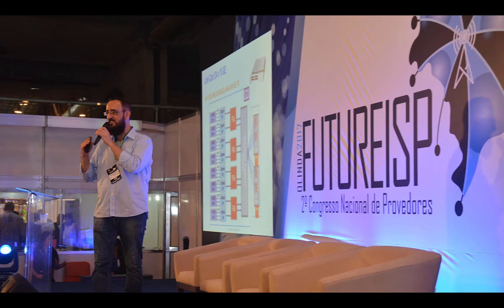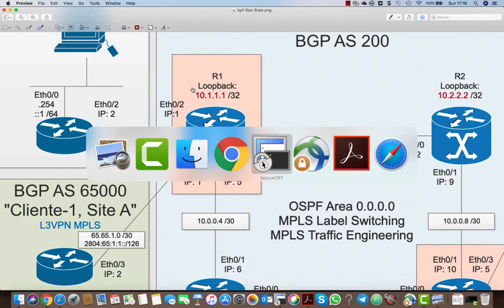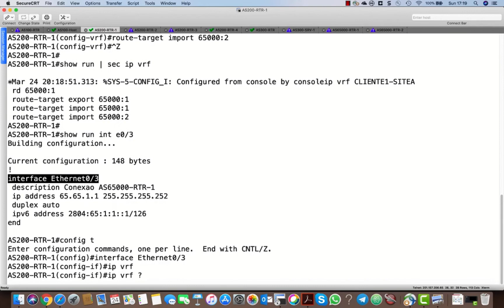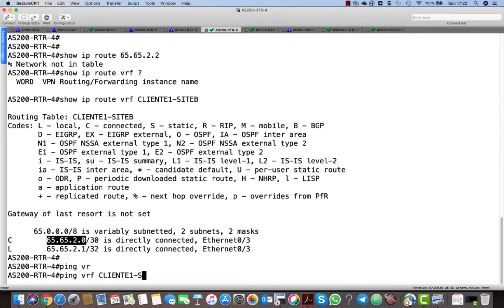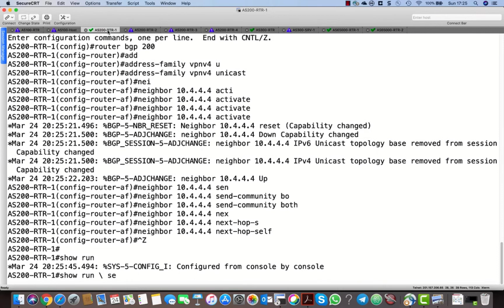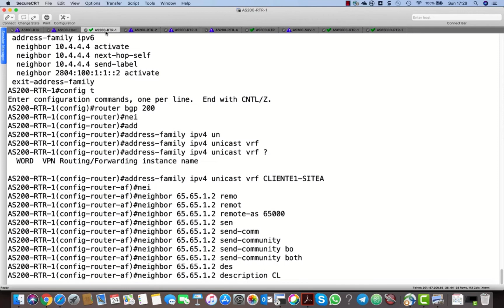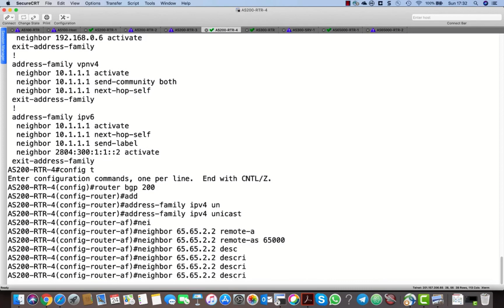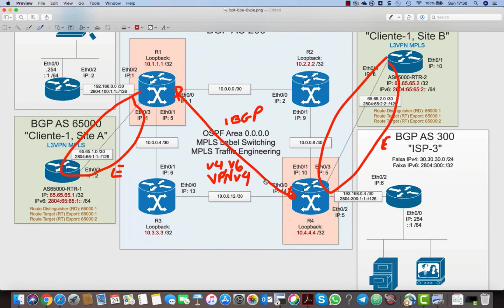[Serviços MPLS para o IPv6 com o 6PE e 6VPE] - EP11: L3VPN MPLS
Neste vídeo, da série sobre 6PE e 6VPE, faço a demonstração da configuração de uma L3VPN MPLS do tipo "simples", incluindo a configuração dos roteadores dos sites do "cliente" fictício, assim como a configuração do BGP AFI 1 SAFI 128 sobre a vizinhança MP-IBGP entre os roteadores R1 e R4 do Sistema Autônomo 200.

Capítulos deste vídeo:
0:00 Introdução
1:14 Configuração das VRF
10:24 Configuração do VPNv4
15:25 Configuração da relação PE-CE